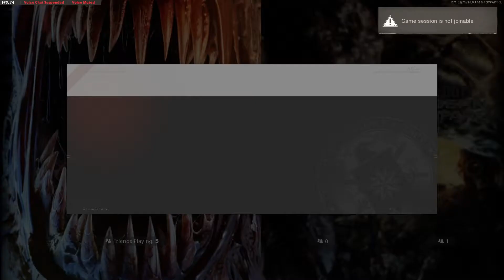BO Cold War Live Commentary S3 #1025 Search and Destroy on Express using the Swiss K31